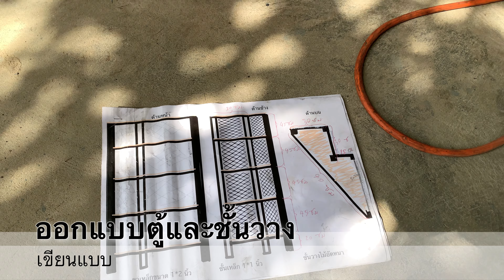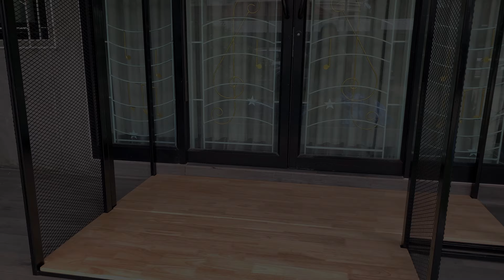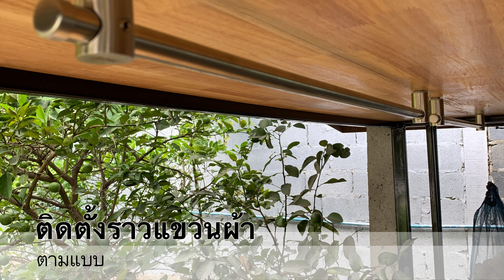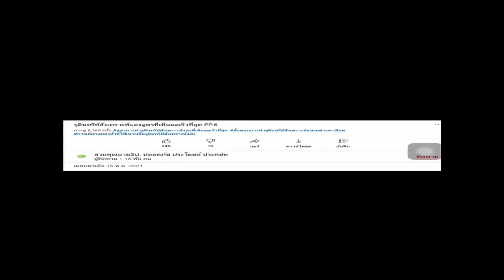ตู้เสื้อผ้าสไตล์ลอฟท์ EP.18 พาทำ มือใหม่หัดทำ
1.ไม้อัดยางพาราประสานหนา 18 มม. 6 แผ่น
2.เหล็กกล่องขนาด 1*2นิ้ว 6 ท่อน
3.เหล็กกล่อง 1*1นิ้ว 8 ท่อน
4.ราวสแตนเลทแขวนผ้า 8 ตัว
5.มือจับลิ้นชัก 2 ตัว
6.เหล็กเชื่อม 1 กล่อง
7.สีรองพื้นกันสนิม 1 กระป๋อง
8.สีน้ำมันสีดำ 2 กระป๋อง
9.แล็กเกอร์ทาไม้ 4 กระป๋อง
10.ทินเนอร์ 1 ถัง
11.ตาข่ายเหล็ก 2 แผ่น
12.รางลิ้นชัก 2 ชุด